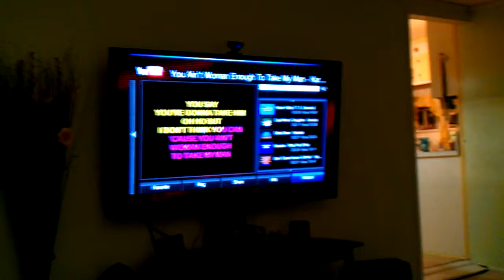2011 Hurrican Irene1